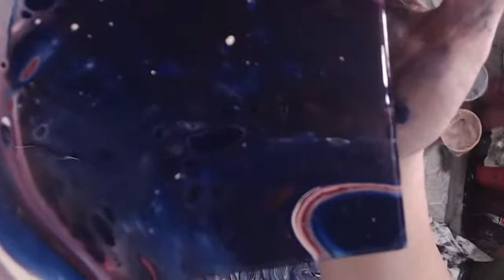Saturday Night Shenanigans Group Pour! | Acrylic Pouring, LIVE!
In this acrylic pouring for adults LIVE video broadcast, it's Saturday Night Shenanigans where YOU, the awesome people in chat, get to chose the colors I use in tonight's pour! It's a group pour!
🎉Want to see the amazing paintings we have poured together?

💜❤️ Want to help out The Artist's Haven live during the stream? Do a Super Artist's Boost! All you have to do is click this This link goes through PayPal so it is very secure & I will not receive any of your financial information!

Buy me a tube of paint & help create something awesome! We have memberships there, too! Become a member & get access to bonus material via a private Facebook group!

Are you interested in joining in our Wednesday night show ARTAPALOOZA:The Series? And here's the link for the form

✌💜😄 Tish